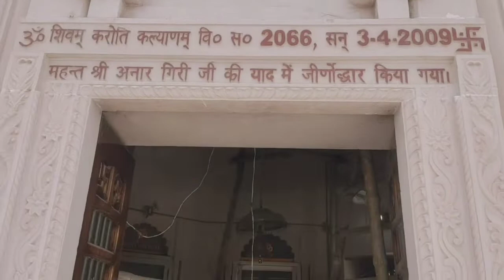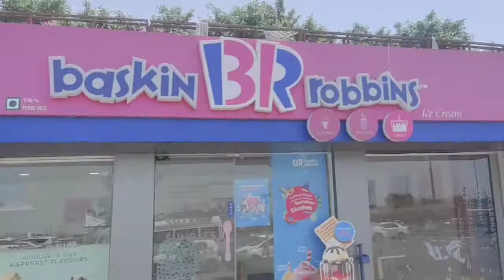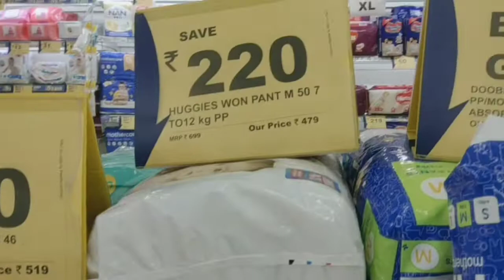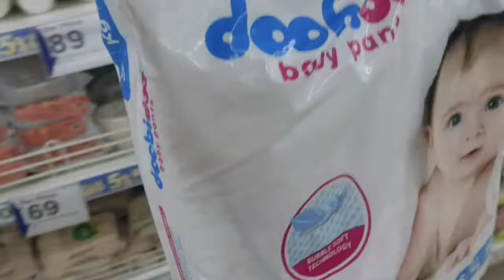आज जा रहे हैं हम मत्था टेकने🙏।ranafamily